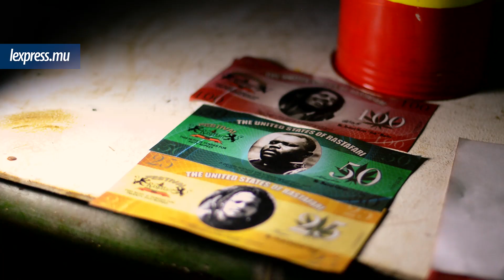Festival rasta: Movement of Jah people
Il n’y a pas que la consommation de gandia qui compte pour eux... Les frères et les «sistas» ont convié les Mauriciens, vendredi et samedi, à découvrir toute la culture rastafari.